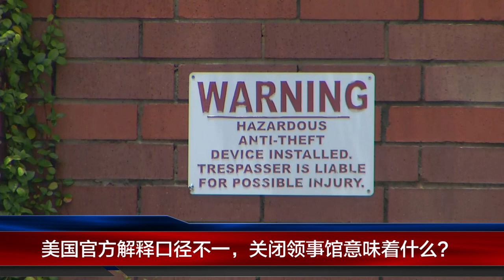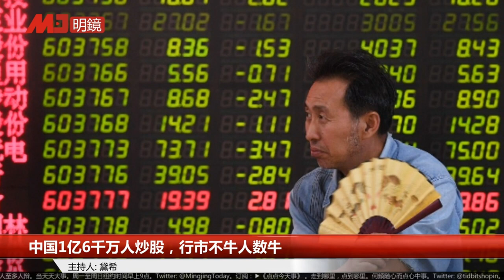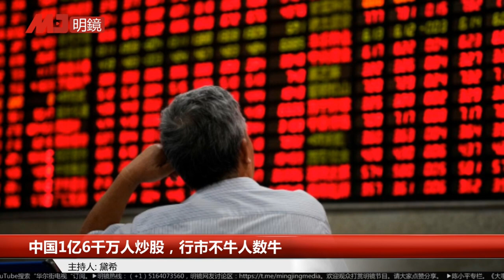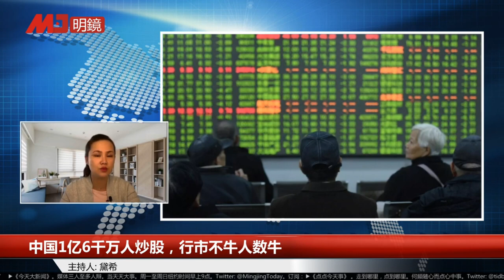中国旧金山领馆窝.藏FBI通缉的间谍；关闭领事馆意味着什么？美国防长想为南海紧张降温访北京被冷拒；参议员提《战略法案》全面与中国竞争 | 明镜快点（20200723）